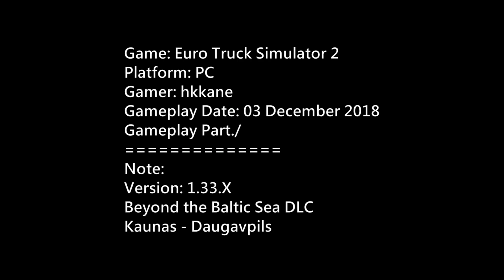ETS2 Beyond the Baltic Sea DLC (Kaunas - Daugavpils)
Game: Euro Truck Simulator 2
Platform: PC
Gamer: hkkane
Gameplay Date: 03 December 2018
Gameplay Part./
Note:
Version: 1.33.X
Beyond the Baltic Sea DLC
Kaunas - Daugavpils